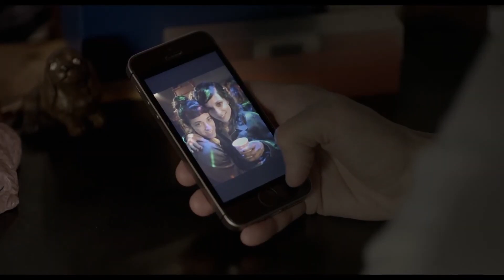De nuevo otra vez - Trailer (HD)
De nuevo otra vez - Trailer Oficial (2019)

Sinopsis:  Romina vuelve a la casa familiar después de haber sido madre. Alejada del padre de Ramón, su hijo, se refugia en la casa de su madre, Mónica. Allí se ve sumergida en la temporalidad de su madre, de ella como hija, e intenta dilucidar qué desea. De visita en Buenos Aires, Romina da clases de alemán, intenta retomar su vida de soltera, salir de noche. Quiere saber cómo era antes de la experiencia del amor a su hijo. Necesita comprender quién es, retornando a sus orígenes y reconstruyendo algo de la historia familiar. Debut en la dirección de la escritora, dramaturga y actriz Romina Paula. Presentado en la sección Bright Future del Festival de Rotterdam

Dirección: Romina Paula
Reparto: Romina Paula, Esteban Bigliardi, Pablo Sigal, Mariana Chaud, Denise Groesman